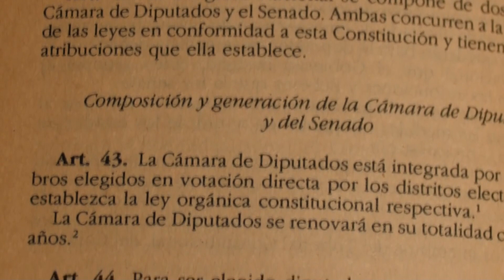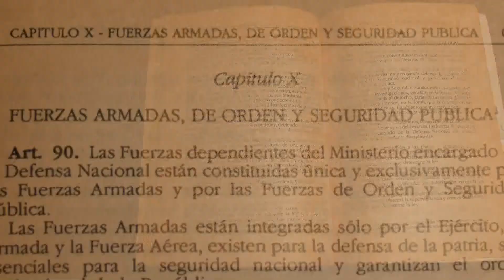تشيلي.. أعمال عنف قبل أيام من الاستفتاء على مسودة الدستور الجديد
قبل أيام من الاستفتاء الإلزامي الذي سيقرر فيه مواطنو تشيلي قبول مسودة الدستور الجديد أو رفضها، شهدت الحملة الدعائية أعمال عنف وعرضا فنيا "سيئ الذوق"، ما ساهم في تأجيج التوتر في بلد يسيطر عليه الاستقطاب في الوقت الحالي.
وشنت مجموعة من أنصار "الرفض" هجوما على فعالية نظمها بعض راكبي الدراجات من معسكر "الموافقة" في وسط العاصمة، حيث كانوا يسيرون في حدث يستهدف الترويج لدعم المسودة، التي في حال تمت الموافقة عليها، ستحل محل الدستور الذي كتبته الديكتاتورية وعُدل جزئيا في حقبة الديمقراطية.
وبحسب ما قاله شهود عيان لـ(إفي)، فإن المسيرتين تزامنتا في أحد شوارع القلب التاريخي بالعاصمة، حيث كانت المجموعة الرافضة التي كان أفرادها يرتدون الزي التقليدي للريف التشيلي أول من لجأ إلى العنف بعد أن بدأت مجموعات صغيرة من الجانبين في تبادل الشتائم.
وشرحت ماريا، وهي امرأة تدير محل بقالة في المنطقة، "في لحظة ما، أخذ أحدهم سوطا، وبدأ في ضرب الأرض وراكبي الدراجات" الذين وبخوه.
وكما يتضح من مقاطع الفيديو التي تم تداولها على مواقع التواصل الاجتماعي، قام لاحقا أحد مؤيدي الرفض بالركض بعربة يجرها حصان وشن ضد راكبي الدراجات الذين اضطروا إلى التنحي جانبا لتجنب تعرضهم للدهس.
وهو عمل أدى إلى إقدام بعض راكبي الدراجات على إلقاء الحجارة، ليشتد التوتر مع وقوع اشتباكات طفيفة في المنطقة.
- إدانة الحكومة
وأدانت المتحدثة باسم الحكومة كاميلا باييخو في بيان الأحداث التي وقعت بوسط العاصمة، وقالت إن الحكومة "تدين بشكل تام أعمال الشغب وسندعم التحقيقات ذات الصلة باعتقال المسؤولين" عن هذه الأفعال.
وتابعت: "لن نسمح بهذا النوع من العنف. وندعو الى التظاهر دون عنف، فالاهتمام بهذه العملية مسؤولية الجميع".
ومن جانبها، أعلنت المندوبة الرئاسية لمنطقة العاصمة كونستانزا مارتينيز أنها قدمت شكوى "بسبب الاضطرابات الخطيرة التي أدت إلى دهس الناس بعربة أثناء فعالية لراكبي الدراجات التابعين لمعسكر الموافقة (على المسودة). إنه أمر مستهجن وغير مقبول. لن نتسامح تحت أي ظرف من الظروف مع هذا المستوى من العنف".
وأطلق سراح سائق العربة، الذي اعتقله أفراد من الشرطة العسكرية، بعد بضع ساعات على الرغم من النظر في شكوى ضده بارتكاب جريمة اعتداء.
- الإساءة إلى العلم
وقعت الهجمات في شارع البرتغال بوسط العاصمة بعد يوم من تقديم مجموعة من المتحولين جنسيا حفل موسيقي لتأييد المسودة في منطقة بالبارايسو، حيث تجلى "الذوق السيئ" باستخدام ألفاظ خادشة للحياء، كما تمت الإساءة إلى العلم التشيلي، ما قوبل برفض الجانبين، المؤيد والمعارض.
وخلال الفعالية، وقف أحد أبطال الحفل وظهره للجمهور وأنزل ملابسه الداخلية بينما تظاهر شريكه على خشبة المسرح بسحب العلم من بين ساقيه وسط التلفظ بعبارات فاحشة.
وذكرت الجهة المنظمة للحدث أن العرض لم يكن معروفا بالنسبة لهم بشكل مسبق، موضحة أنه لا يمثل أفكار أو أفعال المعسكر المؤيد للمسودة.
وبعد ساعات، أدانت باييخو هذا الفعل، ودعت إلى عدم تداول مقطع الفيديو، مشددة على أن الحكومة "تدين بشدة الأحداث" التي وقعت في حفل مجموعة المتحولين جنسيا المعروفة بـ"لاس أونديتكتابلز" في بالبارايسو.
وأضافت "هذه الأحداث لا تسيء إلى رموزنا الوطنية فحسب، بل تهاجم الأطفال والمراهقين، لذلك ندعو إلى عدم تداول الفيديو".
وقال مؤيدو المسودة الجديدة إن "الرموز الوطنية توحد تشيلي وهذا الدستور الجديد يمثل ذلك الاتحاد، لذا فإن الفعل الوارد في الحفل يبدو لنا بعيدا تماما عن القيم التي تمثل معسكر الموافقة، ونحن كقيادة، سنقوم بتقييم الأمر وتقديم الإجراءات القانونية المناسبة للحدث".
وانضم إلى معسكر الموافقة على المسودة في هذا الموقف الرافض منظمات حقوقية تدافع عن التنوع والجندرية، التي رأت أن "هذا الفعل غير مناسب ولا مكان له، بالنظر إلى التوصيف الأسري للنشاط، حيث كان هناك أطفال ومراهقون بين الحضور". (إفي)